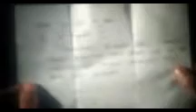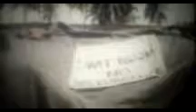MISTAH (1994 ) - Robin Padilla, Royette Padilla, Rustom Padilla [ Tagalog Movie Collection ]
# Mistah lover # Robin Padilla movie collection